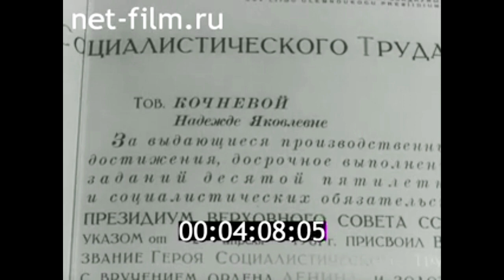1982г. Курган. отделение железной дороги. Кочнева Н.Я.